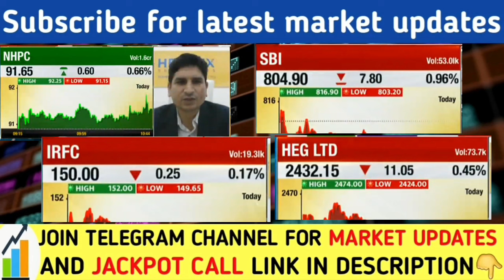निवेशक सावधान रहें | IRFC share latest news today | NHPC share news today | Heg share | SBI bank